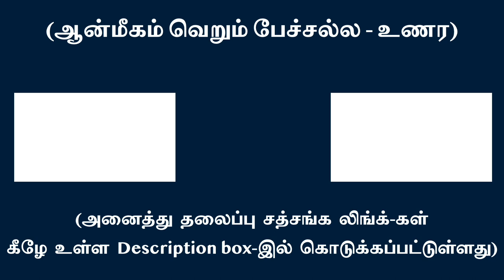ஒரு குறிப்பிட்ட நாளில் அடையக்கூடிய ஒன்றா ஞானம்? | சுவாமி அருணாசல ரமணன்